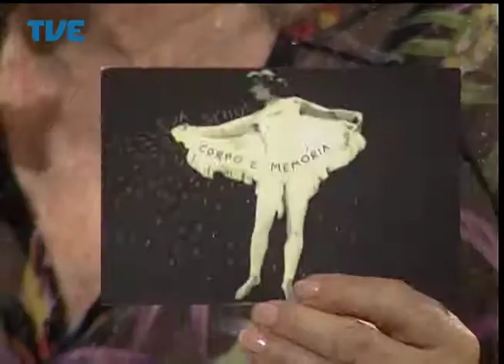Primeira Pessoa - Eva Schul - 07/07/14 Parte 2